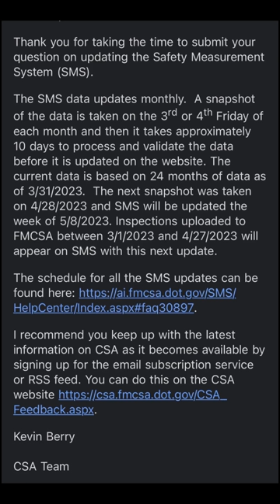Why Freight Brokers say “Can’t work with you, no inspections”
2023 a lot of freight brokers will not work with you if there are no inspections showing.
Here’s the scoop and the only way around it!
There are 3 places where they are found and I'll explain it all!
1. FMCSA Safer Company Snapshot
2. SMS Results
3. Carrier 411

I'm here to do my part in helping the industry.

Support Truckers and TuckHERS
Support and Educate folks as there really are a lot of issues in this industry.

Visit my About page for:
Trucker Shopping
Esty Shop (my eBook and editable document templates)
Personal Website